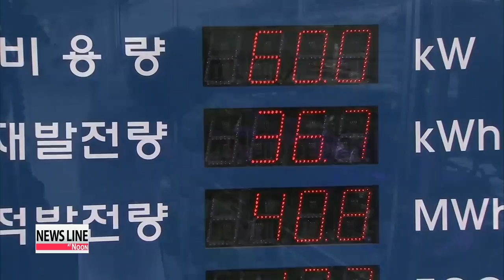Korean scientists research solar options for eco-farming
Solar energy is said by some... and hoped by many... to be the future of renewable energy for the world.
 Work on solar related technology has been ongoing at a leading institute here in Korea, and researchers there have recently completed a high-tech facility that utilizes the sun's rays to grow crops indoors.
 Paul Yi reports. Rows upon rows of leafy vegetables are being grown here from crispy napa cabbage to fresh lettuce.
 At first glance, it may appear to be a small laboratory experiment, but this is actually a fully-functional factory.
 The state-of-art facility uses solar power as its key energy source, which generates electricity for LED and fluorescent lights in this tightly controlled environment.

 "The pH of the culture medium or the electrical conduction can be automatically controlled. The light intensity and quality can also be automated from a control unit as part of the operation of this plant."

 Researchers at the Chuncheongbuk-do Agricultural Research and Extension Services say this is the future of farming.
 Almost every factor, from the temperature and humidity to the nutrients, is scientifically monitored and regulated.
 Being indoors also means that any crop can be grown all-year-round without the need for pesticides.

 " We are selecting functional plant cultivation techniques that are effective in growing mass crops. We are then taking these specialized cultivation technologies and developing a package product."

 Though the initial costs are high, the agricultural research institute says the solar-based cultivation system will be a commercial success in the long-run... as it allows farmers and their crops to weather any storm or natural disaster from inside.